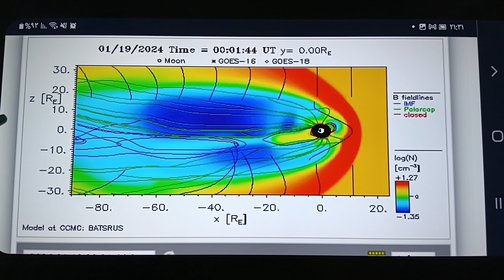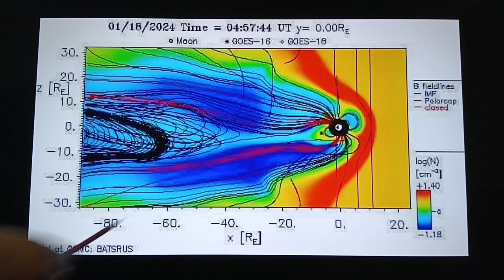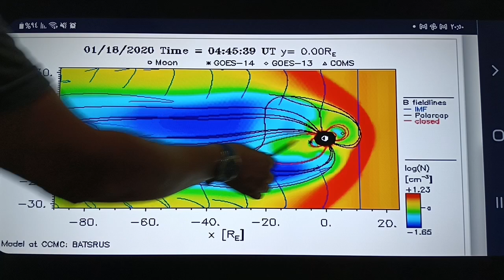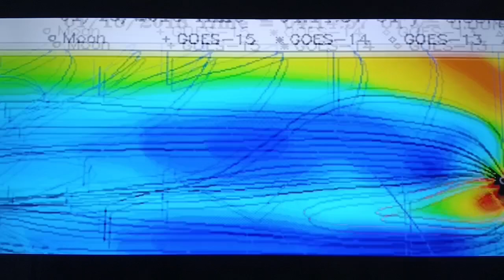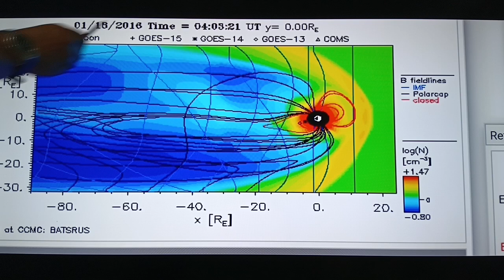الطارق يتقدم : مقارنة الحقل المغناطيسي الان وسابقا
التشوهات مستمرة وبقوة وبمقارنة ما يحدث الان مع نفس التاريخ في السنوات الماضية نلاحظ فارق شاسع بينهما من ناحية تبعثر الخطوط والانضغاط  الحاصل على الحقل المغناطيسي